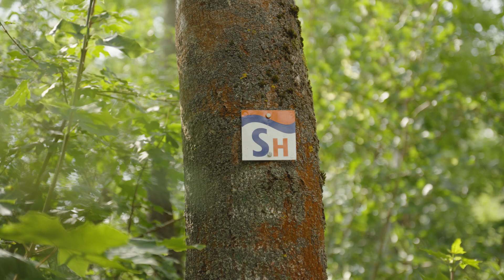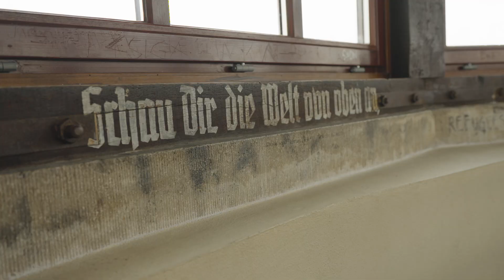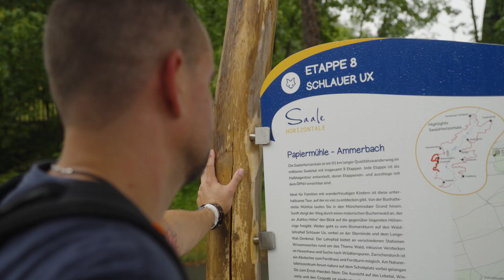Wandern auf der SaaleHorizontale – Deutschlands Schönster Wanderweg 2023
Wandern mit Weitblick auf der SaaleHorizontale bedeutet pures Wandervergnügen. Der 91km lange Panoramaweg erstreckt sich entlang der Muschelkalkhänge zu beiden Seiten der Saale zwischen Jena und Dornburg. Fantastische Aussichten ins mittlere Saaletal bieten sich von zahlreichen Aussichtspunkten. Hier habt ihr den Überblick und entdeckt neue Perspektiven! Folgt dem Weg vorbei an roman(t)ischen Burgruinen und glucksenden Bächen, an tausendjähriger Geschichte, seltenen Pflanzen und über Gipfel.

Auf geht's auf Deutschlands schönstem Wanderweg 2023!